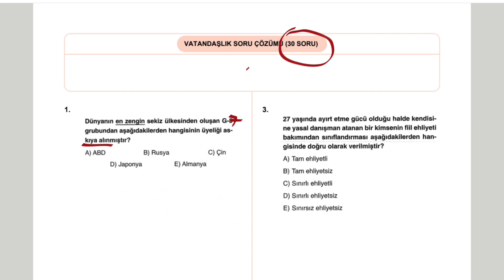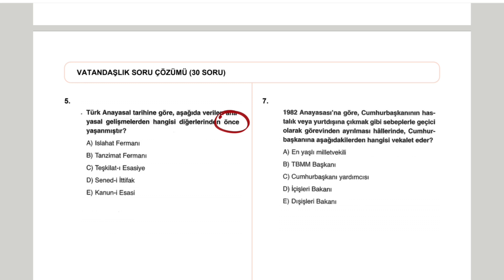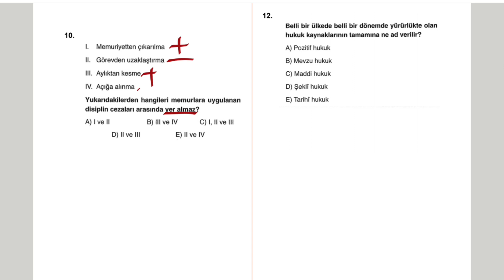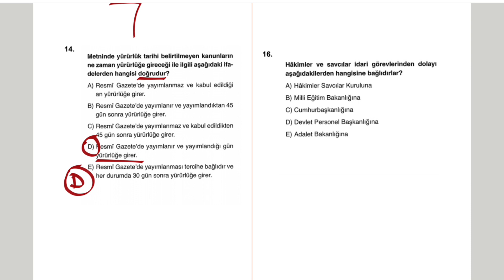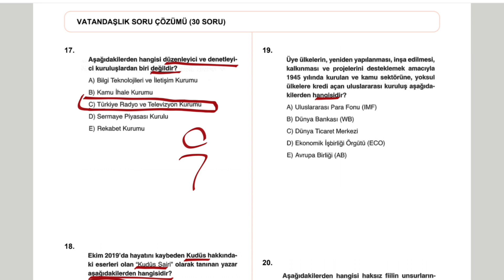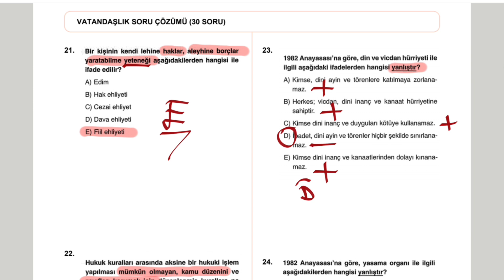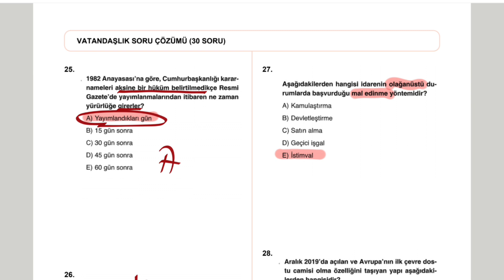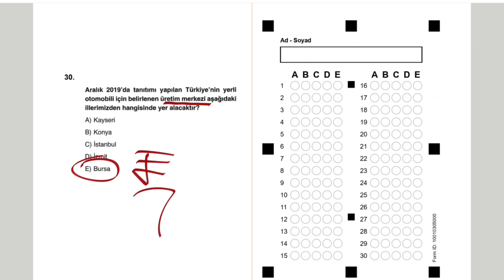30 SORUYLA FULL VATANDAŞLIK TEKRARI